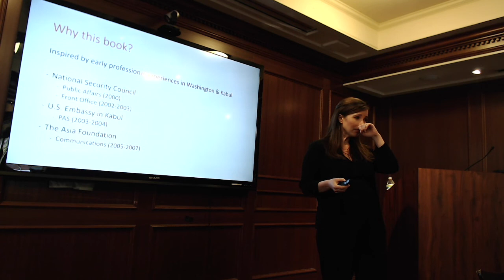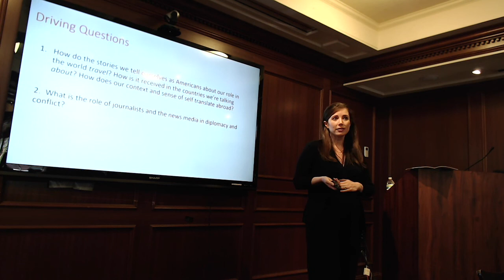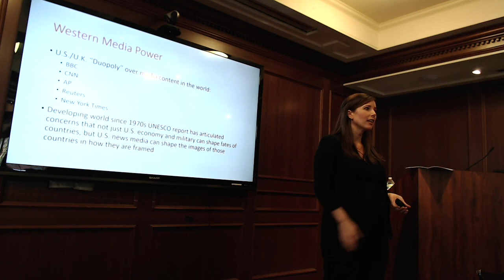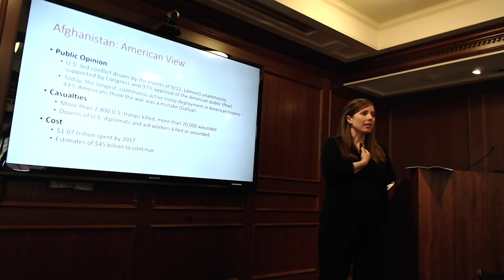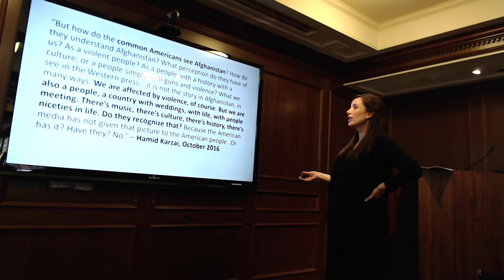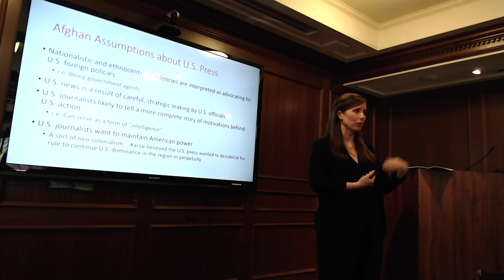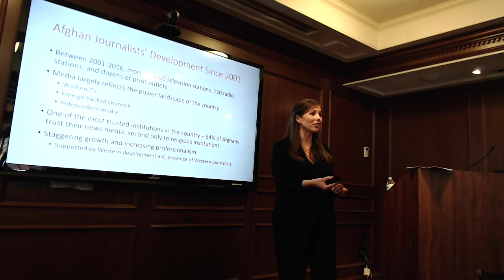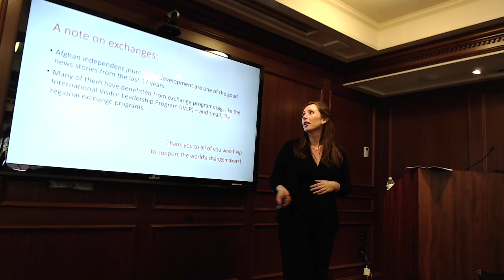CSS Lunch Series | Katherine Brown presents "Your Country, Our War"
On October 1, 2019, Dr. Katherine Brown presented her latest book, Your Country, Our War: The Press and Diplomacy in Afghanistan.

Based on eight years of interviews in Kabul, Washington, and New York, Your Country, Our War demonstrates how news intersects with international politics and shows the global power and reach of the U.S. news media, especially within the context of the post-9/11 era. It reviews the trajectory of the U.S. news narrative about Afghanistan and how U.S. journalists affected the diplomacy between the two countries. Providing rich detail about the U.S.-Afghan relationship, especially former President of Afghanistan Hamid Karzai’s convictions about the role of the Western press, we begin to understand how journalists are not merely observers to a story; they are participants in it.

Dr. Katherine Brown is the President & CEO of Global Ties U.S., the largest and oldest citizen diplomacy network in the United States. She is also an Adjunct Assistant Professor at Georgetown University. Previously, Katherine was a Public Policy Manager at Facebook, Inc., where she was also in residence as a Council on Foreign Relations' (CFR) International Affairs Fellow, and served as the Executive Director of the U.S. Advisory Commission on Public Diplomacy. Katherine began her career in the National Security Council at the White House and first traveled to Afghanistan in 2003 as a U.S. embassy press aide, to return several times over 13 years. She received her Ph.D. in communications from Columbia University in 2013. Her book, "Your Country, Our War: The Press and Diplomacy in Afghanistan" was released by Oxford University Press in March 2019.